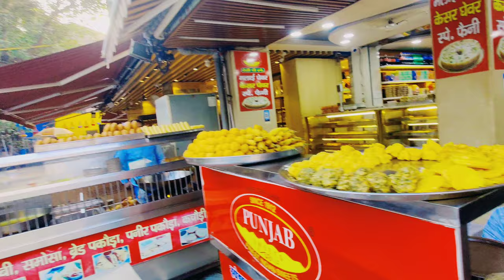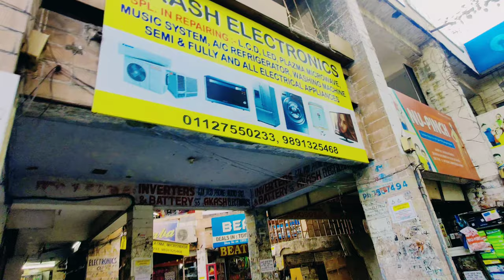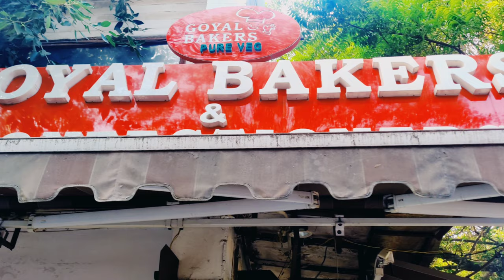Tried Best Pasta Sandwich|DDA Market|Rohini Sector 13|Sher Bahadur|Movie Time|DelhiVlog|Foodie|Anshu